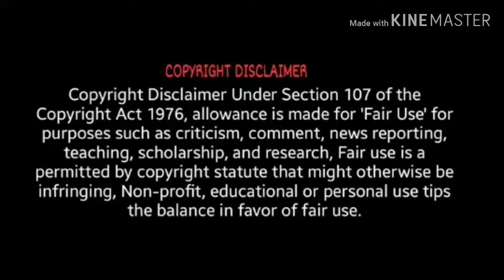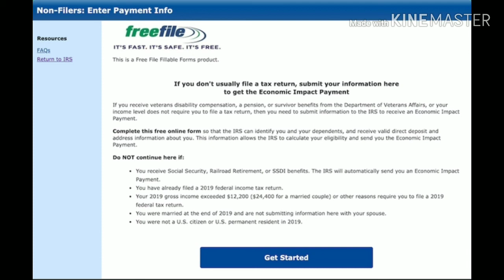Stimulus Checks are here 😁